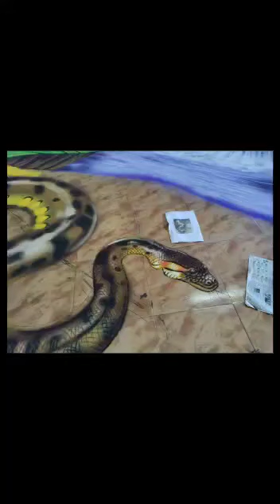3D Rangi art # Ganesh Acharya art# Kantara# Water falls Rangoli# 3D snake rangoli#3D Nature Rangoli.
3D Rangoli art in Alvas International Cultural Jamboree 2022#Snake rangoli#3D Nature Rangili#Rangoli art for kids# Beautiful 3D art#Indian artist# Top 3D Rangoli art# Top Indian artist# Rangoli artist# How to draw 3D Rangoli for Kids.